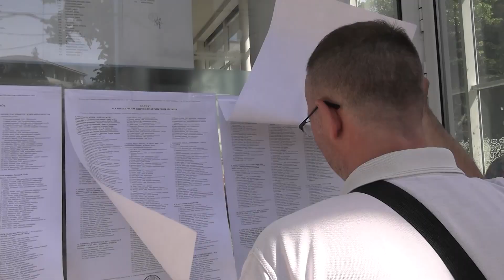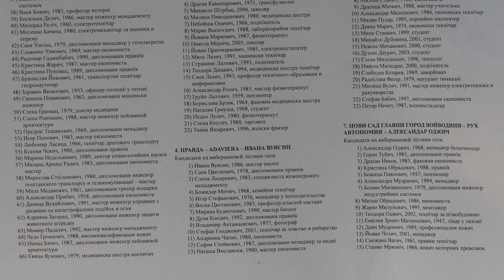TV KANAL 9, NOVI SAD: RETROSPEKTIVA 24.06.2024.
Retrospektiva emisija Otvoreni ekran od petka 14.06. do petka 21.06.